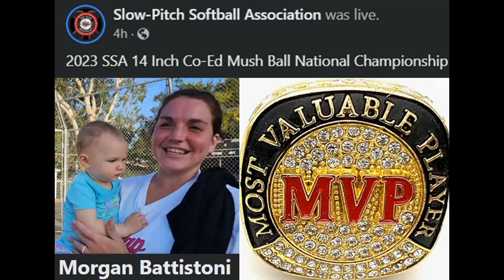MVP: Morgan Battistoni.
16" Softball star.